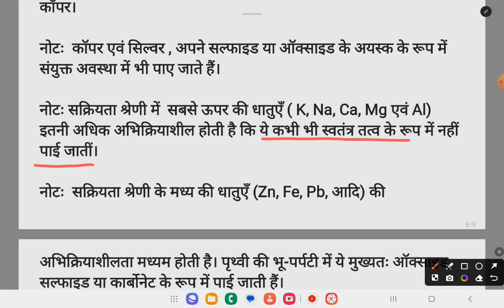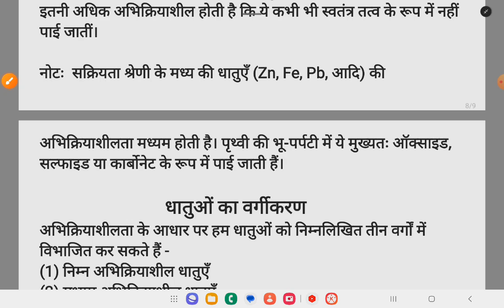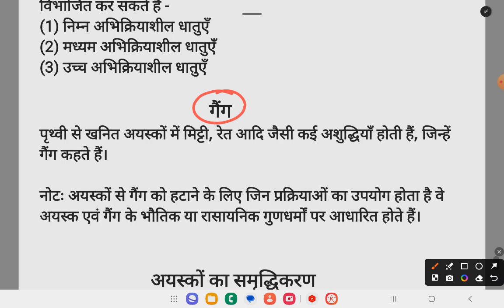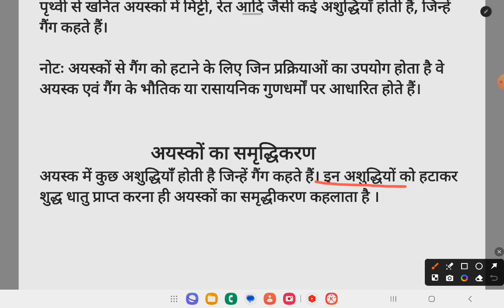धातुओं का वर्गीकरण, गैंग, अयस्कों का समृद्धीकरण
धातुओं का वर्गीकरण, गैंग, अयस्कों का समृद्धीकरण धातु एवं अधातु कक्षा 10